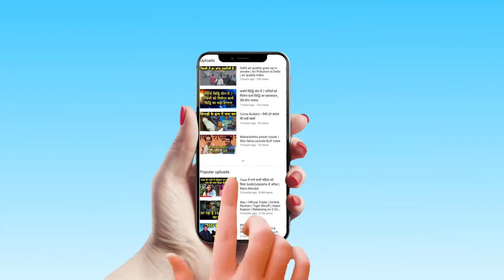देखिये Ayodhya Ram Mandir के ऐतिहासिक फैसले पे वकीलों ने क्या कहा | HS News Exclusive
The Supreme Court in a unanimous verdict on Saturday brought down curtains on the decades-old contentious Ram Janmabhoomi-Babri Masjid land dispute,